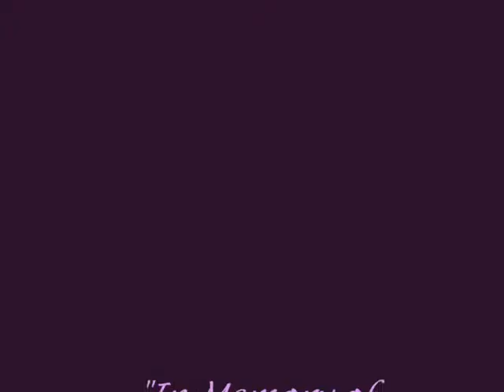Evanescence - My Immortal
("Evanescence-My Immortal", sound recording administered by: Wind-up Records EMI)

I made this video in memory of my dog because she was the best dog that I ever had and I wish she was here with me today...and I wish she would have lived longer than 6yrs...*sigh*...oh well..I guess they have to go sometime...but at least now I have a new companion to keep me happy now ^_^. anyway...hope you enjoy!